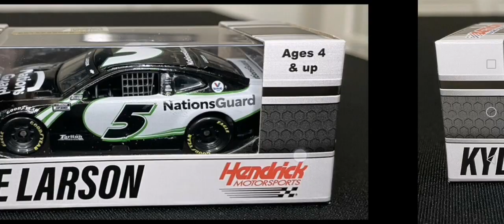2 Diecast I'm Getting This November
Kyle Larson 2021 HendrickCars.com

And

Kyle Larson 2021 NationsGuard